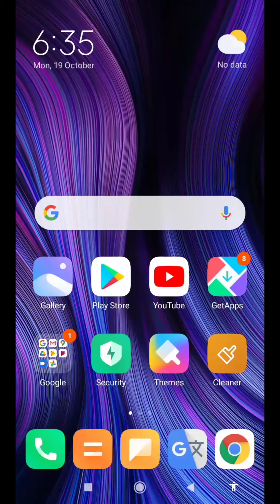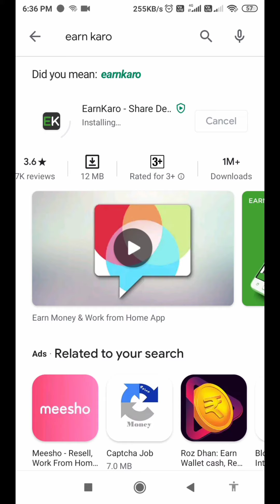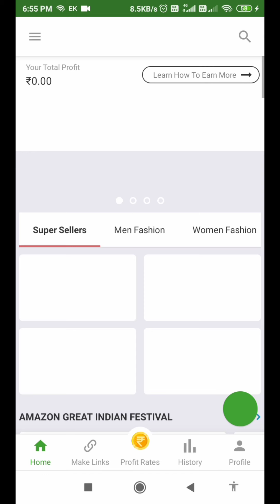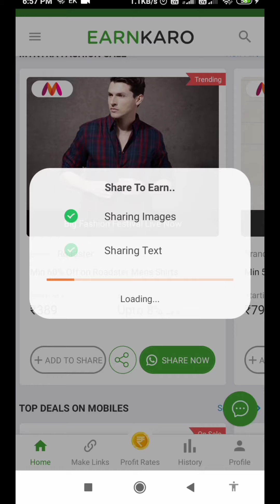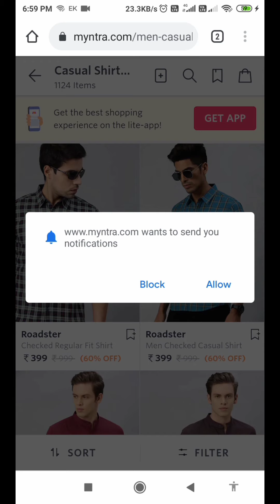EarnKaro Account Kaise Banaye Mobile Se || EarnKaro अकाउंट कैसे बनाएं?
EarnKaro एप्लीकेशन में यह बताया गया कि आप अपना अकाउंट कैसे बना सकते है और इसमें पैसा अधिक से अधिक कैसे कमा सकते हैं, इसके बारे में बताया गया है part 2 दूसरे भाग में और बाकी सब पूरा किया जाएगा। बताया जाएगा। उसके बारे में पूरी विस्तृत जानकारी दी

EarnKaro link niche diye gaye hai